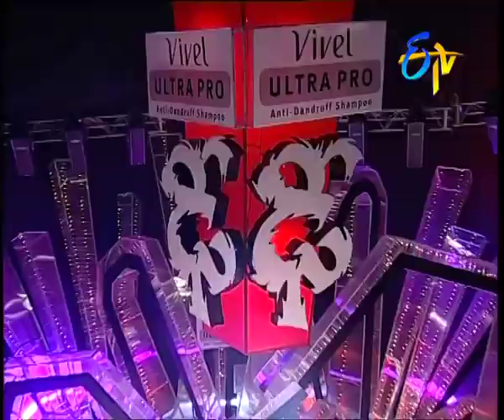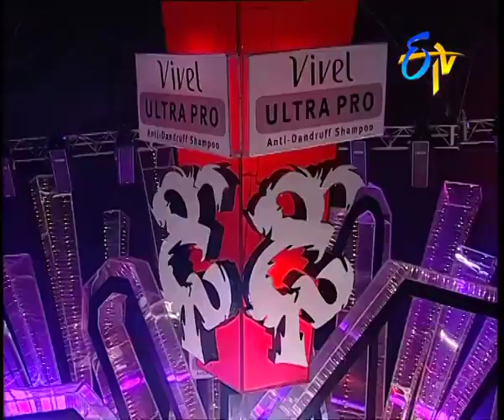Dhee - 3 - Episode - 1